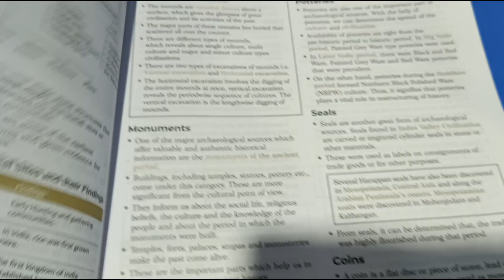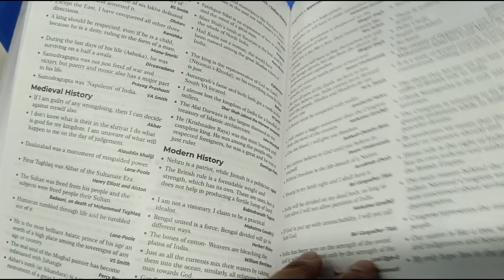"Arihant Magbook History: परीक्षा की तैयारी के लिए बेस्ट गाइड | 1 मिनट में किताब का परिचय"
Arihant Magbook History